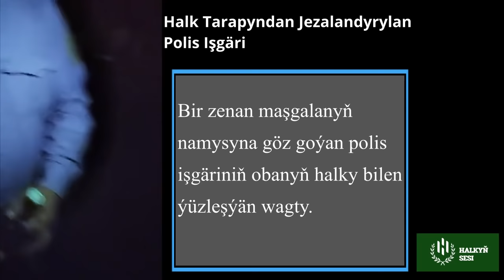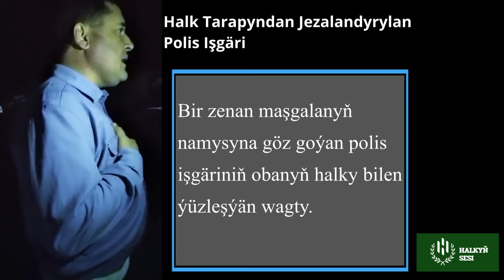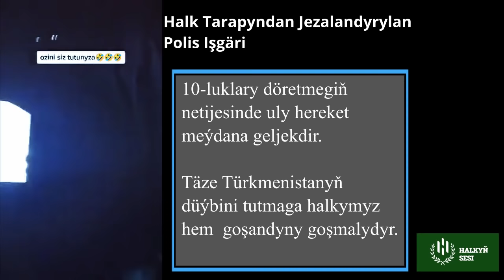Polis Işgäri Halk Tarapyndan Jezalandyryldy | Türkmenistan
Türkmenistan - Halkyň Sesi